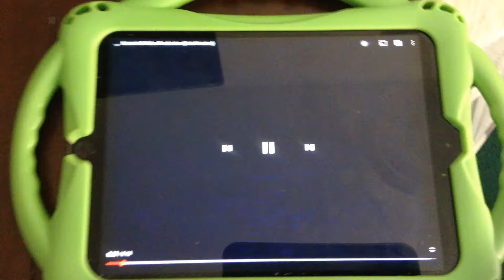Novio A.S. Video Production Intro